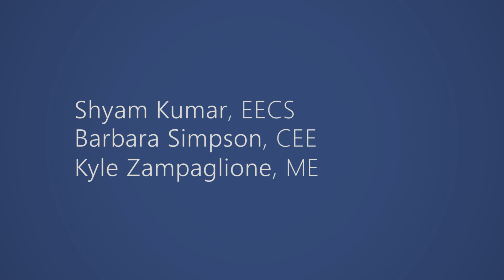Berkeley Engineers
Shyam, Barb, and Kyle—three outstanding Berkeley Engineers of the Week—share their stories, experiences, and valuable insights on life as an engineering student at Cal.

Learn more about Berkeley Engineers by liking our Facebook and through the BEOW tag on our Tumblr